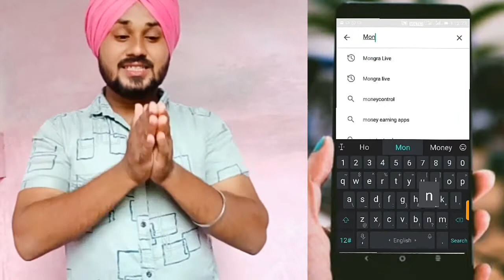हमर भाखा हमर मान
का कहना चाहत हवे, सरदारजी ये आपमन धलो सुनव